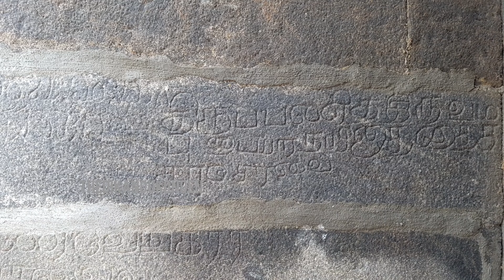நெடுங்குணம் | nedungunam | யோக நிலையில் ராமர் | ramar temple | சுகப்பிரமரிஷி | old perumal temple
திருச்சிற்றம்பலம்
யோகராமர் செங்கமலவல்லி தாயார் திருக்கோயில் , நெடுங்குணம்
திருவண்ணாமலை மாவட்டம்

 சைவ வைணவ ஒற்றுமையை போற்றும் பல ஸ்தலங்கள் தமிழகத்தில் உண்டு அதில் ஒன்று இந்த நெடுங்குணம் யோக ராமர் திருக்கோயில் இந்த ஸ்தலத்துக்கு அருகிலேயே தீர்த்தபாலீஸ்வரர் சிவாலயமும் உள்ளது, இந்த இரண்டு ஸ்தலமும் ராமாயண காலத்துடன் தொடர்புடையது சுகப்பிரம்ம ரிஷி யின் சித்தர் குடில் இங்கு இருந்ததாக புராணத்தில் தெரிகிறது.  சில சொற்ப இடங்களில் மட்டுமே உள்ள யோகா ராமர்  கருவறையில் உள்ளார். விஜயநகர மன்னர்களின் வம்சாவழியில் வந்த நாயக்க மன்னர்கள் கட்டிய கோயில் இது. திருவண்ணாமலை மாவட்டத்தில் உள்ள அற்புத சிற்பங்களை கொண்ட ஒரு சில கோயில்களில் இதுவும் ஒன்று. இந்த ஸ்தலத்தின் கருவறையில் ராமர் லட்சுமணன் சீதையுடன் இருப்பது மட்டுமின்றி இவர்கள் எதிரில் அனுமன் வேதங்களை வாசிப்பது போன்ற அமைப்பில் இருக்கிறது தனிச்சிறப்பு தற்போதும் ஒரு கண்ணாடி பேழை வழியாக ஆஞ்சநேயரை தரிசனம் செய்யலாம். இது போன்ற பழமையான தலங்கள் நம்முடைய பண்பாடு கலாச்சாரம் வழிபாட்டு முறையை தெரியப்படுத்தும் ஆதாரங்கள்.  நாம் இது போன்ற பழமையான புராதானமான ஸ்தலங்களை பாதுகாப்பது மட்டுமின்றி நம் அடுத்த சந்ததியினருக்கு கொண்டு போய் சேர்ப்பது நம்முடைய முக்கிய கடமை.

I hope this video will help your temple pilgrimage
I will meet again an another old temple.
Thank u
Thedikandukonden
ganesh mani